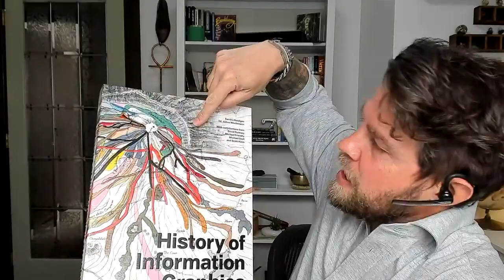Tea Time with Adam Quiney - April 30, 2021